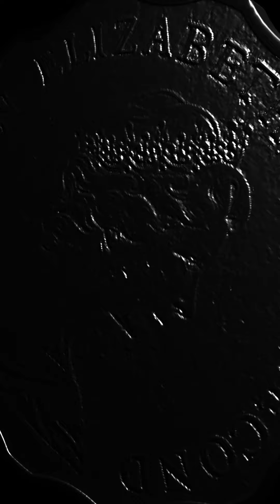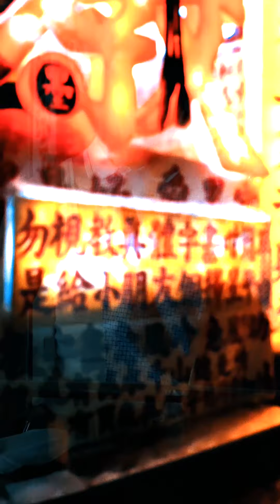《See字進入》Video FIVE 字我空間︰「人」＋「空間」系列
【See字進入｜字我空間「人」＋「空間」系列】

如萬花筒般發散、穿插和並列的畫面，與交通燈聲同步，城市的脈搏因而跳動，未刻停駐。

「看到的種種，都是模模糊糊的」作家劉以鬯如此描述那些消逝歲月，恰如人們不時經過北角碼頭、皇都大廈、天橋、樓梯間⋯⋯在一個個既公共又私密的空間短暫交會，然後往不同方面擦身而過，或帶著回憶，或帶著想像。空間承載著一切故事之痕跡和延續，文學地景則彷彿把過去、現在與未來疊印貯藏。讓我們通過作品，細閱每個時空裡的人情世事。

【ItAllBeginswithaWord｜Your Text – My Space: People + Spaces】

"Everything seen is blurred and indistinct," author Liu Yichang describes the bygone days. In this video, people are seen crossing paths with each other in different corners around North Point. Memories rekindled, imagination ignited. Within space, stories old and new criss-cross; in literature, past, present and future overlap and stay...

《See字進入》“It All Begins with a Word”